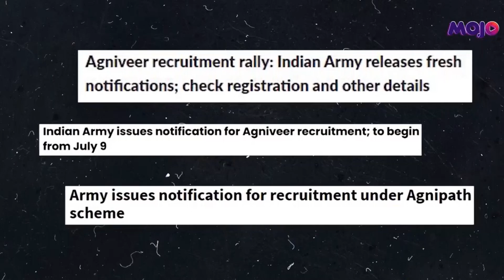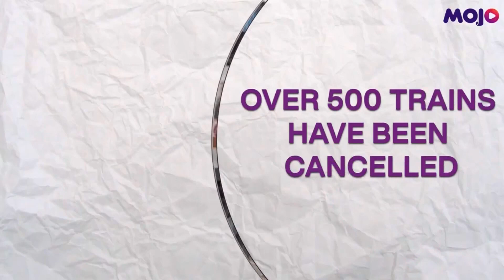"Agniveer will be a superior product" I Top General who worked on blueprint for new scheme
Lt General Raj Shukla, who retired recently as GOC- in Chief (ARTRAC) and worked on dimensions of the Agnipath scheme makes a passionate case for the new military recruitment program that has divided opinion within the veterans community